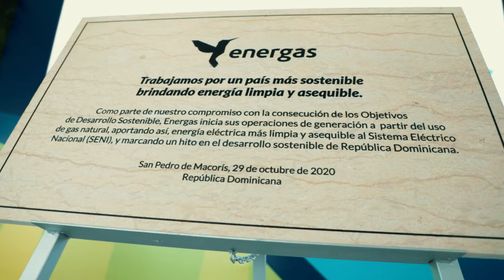Un gran avance para el sector energético del país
En el evento de encendido oficial de la planta generadora de energía limpia Energas, el Presidente Luis Abinader dijo que el sector oficial llevará a la mesa de discusión del Pacto Eléctrico una propuesta fundamentada en el uso de la energía renovable y el gas natural.

Rolando González Bunster, presidente del Consejo de Directores de la Energas, manifestó que esto fue un proceso de 14 largos años. La identidad Compañía de Electricidad de San Pedro de Macorís (CESPM), continuará siendo la razón social de la empresa. Energas solo se utilizará comercialmente.

Roberto Herrera, gerente general de CESPM, ofreció datos importantes: “La reducción en el costo de compra de energía ahorrará al Estado unos 110 millones de dólares al año”. También anunciaron el inicio de los estudios para la construcción de una nueva unidad de 150 a 200 MV.